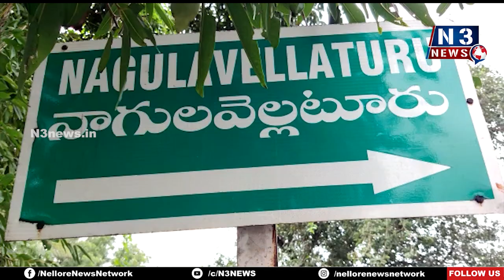సచివాలయ రహదారిని కబ్జా చేసిన వైసీపీ నాయకుడు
- ఆక్ర‌మ‌ణ‌దారుల‌పై చ‌ర్య‌లు తీసుకోవాల‌ని కోరిన టీడీపీ నాయ‌కులు, గ్రామ‌స్తులు